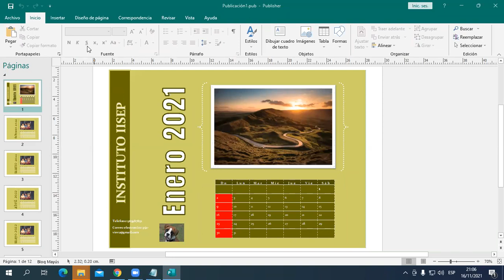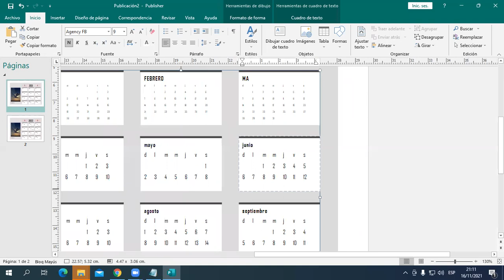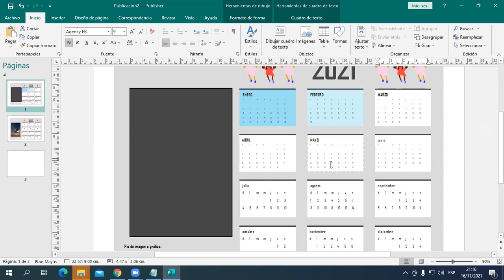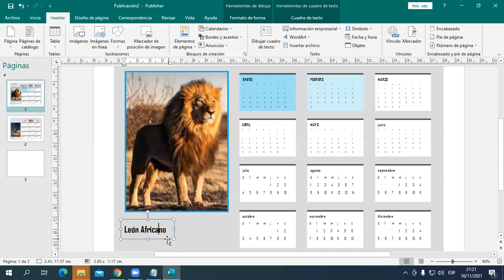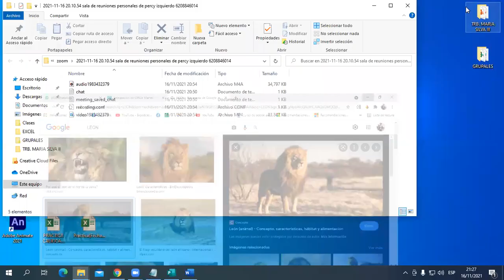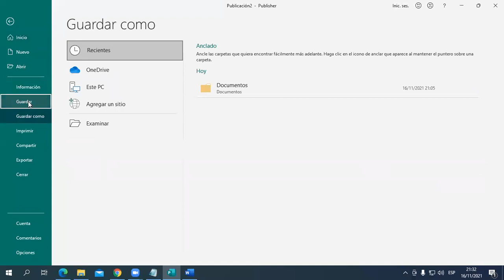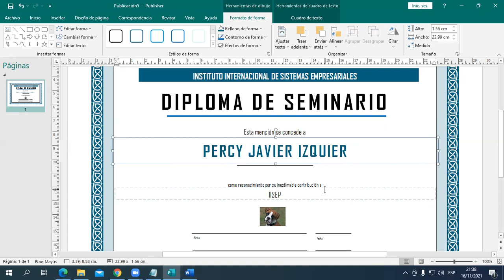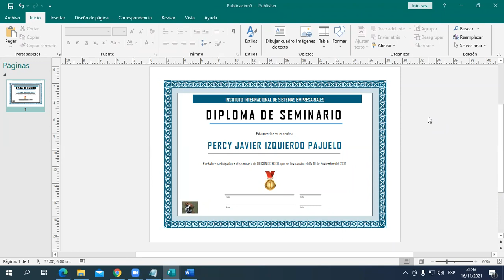Clase 02 Integración 16-11